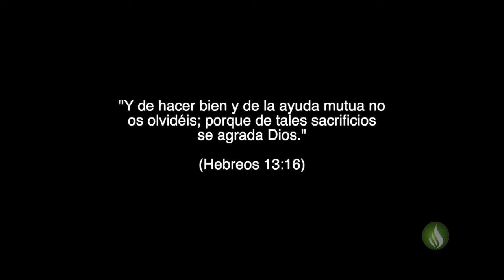#38 (Español) - Reporte Misionero MTempleS: IASD Fort Wayne (Indiana) - Parte 1